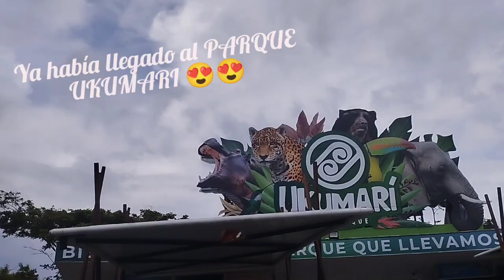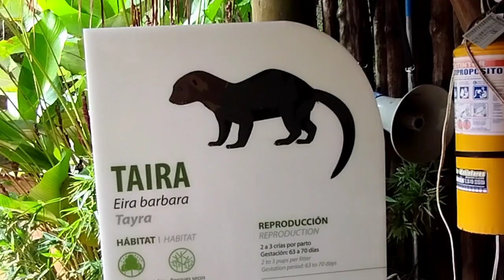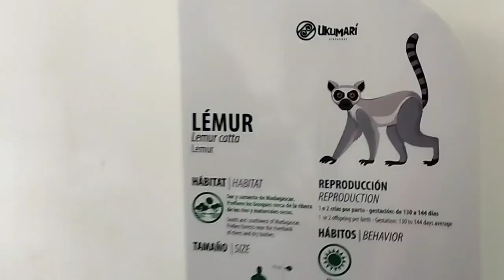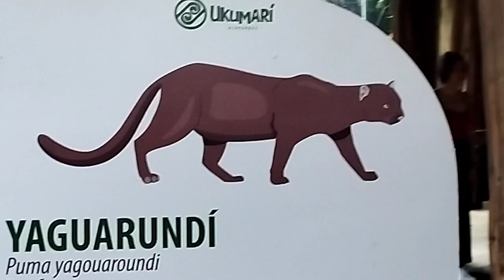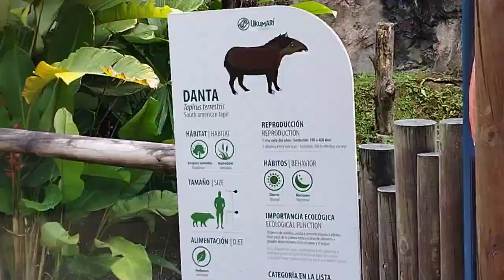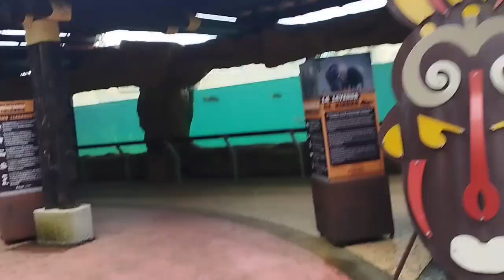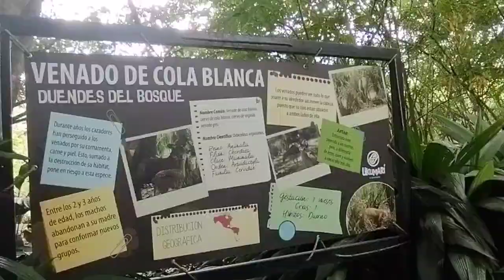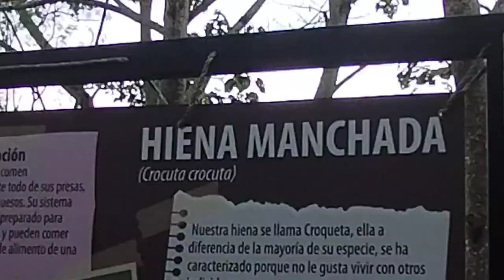VLOG DEL PARQUE UKUMARI 🐵🦁🦥 |Ximena Carvajal Rios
fui a un parque Ukumari es como un zoológico y les grabé toda la clase de animales que ahí en ese parque espero lo disfruten.